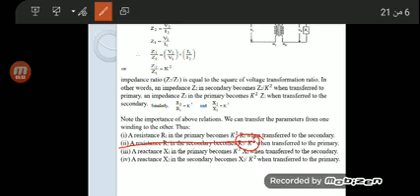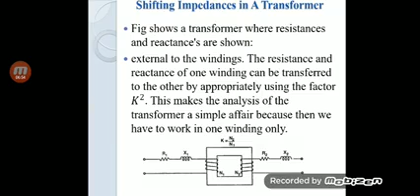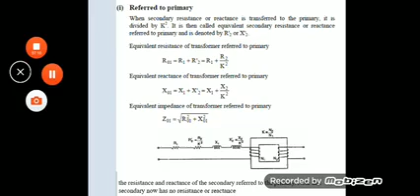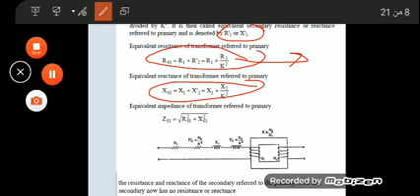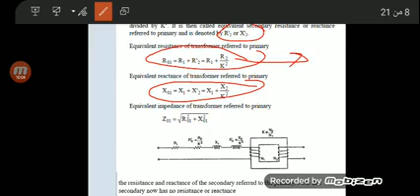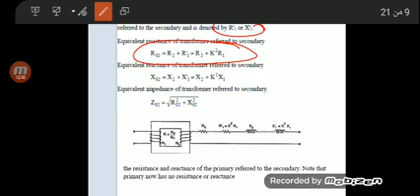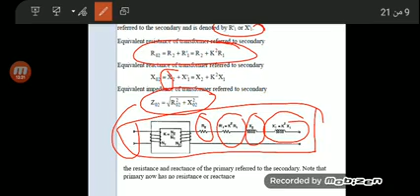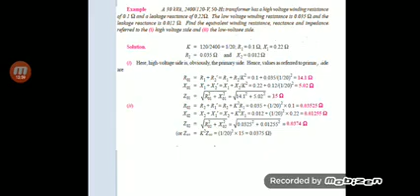المكائن الكهربائي || transformer p6